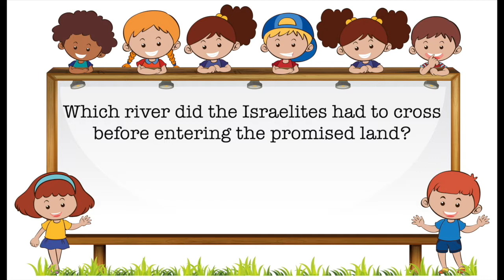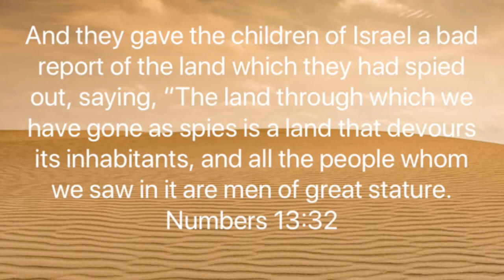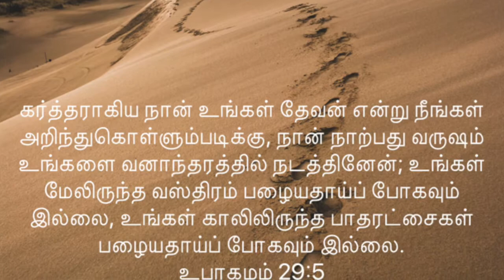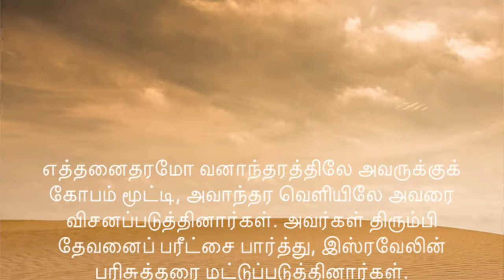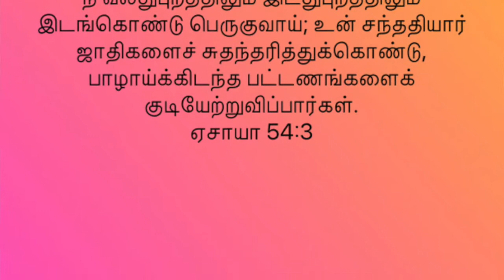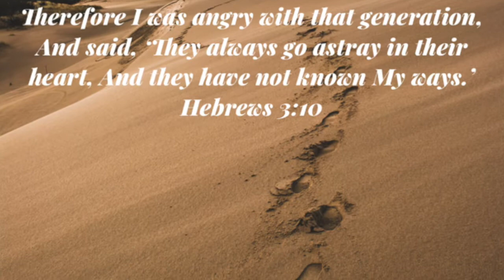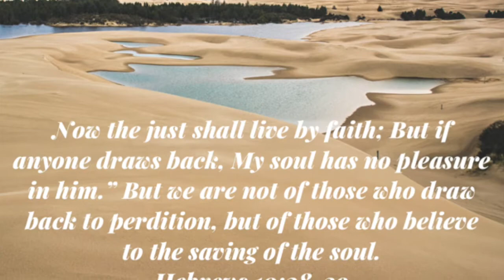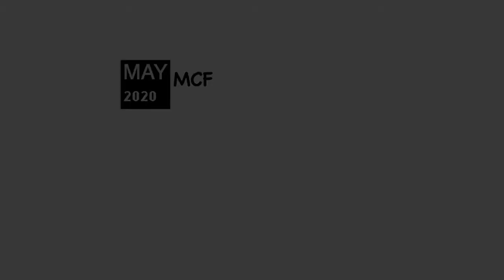MCF Service May 24, 2020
Metro Christian Fellowship's Online Service May 24, 2020